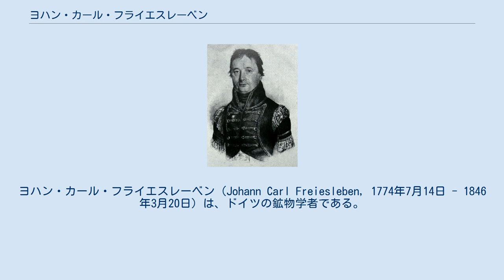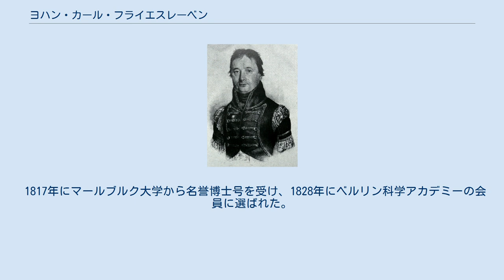ヨハン・カール・フライエスレーベン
ヨハン・カール・フライエスレーベン（Johann Carl Freiesleben, 1774年7月14日 - 1846年3月20日）は、ドイツの鉱物学者である。
ザクセン鉱山局の局長を務めた。
 ザクセン選帝侯領（現ザクセン州）フライベルクに生まれた。
1790年から1792年までフライベルク鉱山学校で学び、アブラハム・ゴットロープ・ウェルナーの指導を受けた。
ここでアレクサンダー・フォン・フンボルト、レオポルト・フォン・ブーフ、エルンスト・フリードリヒ・フォン・シュロトハイム と知り合い、学術旅行に加わった。
中でもフンボルトとは終生の友人となった。
 1792年から1795年の間、ライプツィヒ大学で法学を学びながら、ライプツィヒ近郊の調査を行った。
卒業後、フンボルトとともにサヴォワとスイスの学術旅行を行い、1796年からザクセンのマリーエンベルク (Marienberg) で、1799年からヨハンゲオルゲンシュタット (Johanngeorgenstadt) で鉱山技師として働いた。
 1800年にアイスレーベンの鉱山の責任者に任じられ、銅鉱山の改良に関する著書を著した。
その後、フライベルクなどで働き、1838年にジギムント・アウグスト・ヴォルフガング・ヘルダーの後を継いで、ザクセン鉱山局の局長に任じられた。
 1817年にマールブルク大学から名誉博士号を受け、1828年にベルリン科学アカデミーの会員に選ばれた。
 1846年3月、ニーダーアウアーバッハ（現ザクセン州ローデヴィッシュの一部）の黄銅鉱へ出張中に死去。
鉱物フライエスレーベン鉱 (freieslebenite) に命名された。